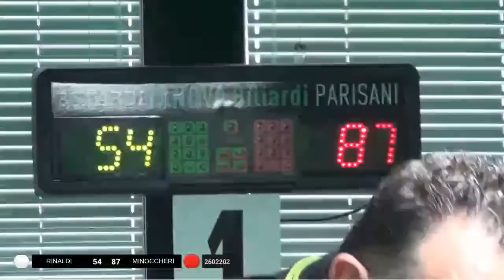MINOCCHERI VS RINALDI - 7^ prova grand prix Civitanova Marche